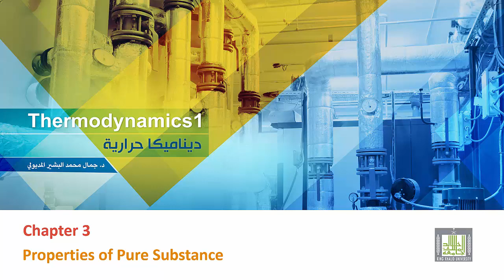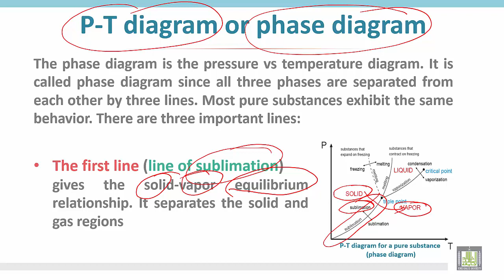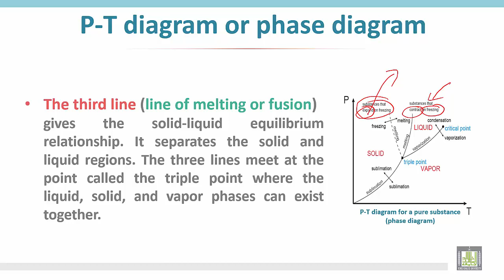Thermodynamics 1 | C3 - L6 | Phase diagram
الوحدة الثالثة : Phase diagram
P-T diagram or phase diagram
Triple point